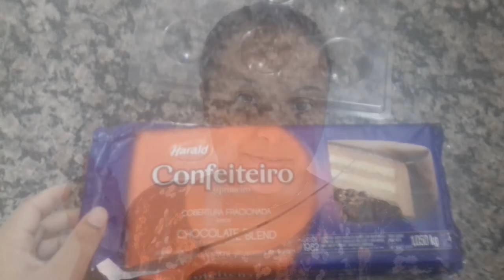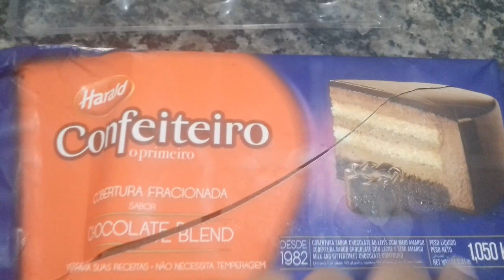FAÇA E VENDA - TRUFAS PASSO A PASSO GANHE MUITO DINHEIRO 💲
TRUFAS CASEIRAS COMO FAZER

✔INGREDIENTES RECHEIO :
-SUCO TANG SABOR  DE SUA PREFERÊNCIA
-LEITE CONDENSADO 1/2
-2 COLHERES DE LEITE INTEGRAL

Bju e até o próximo vídeo. ..